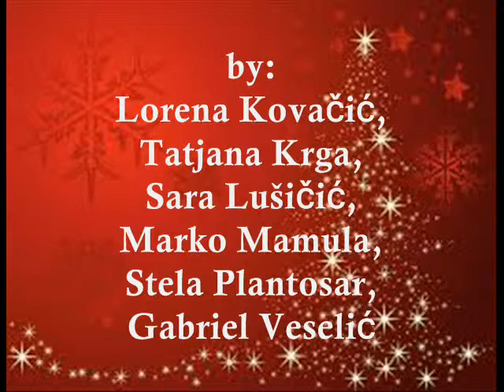Christmas atmosphere in our city